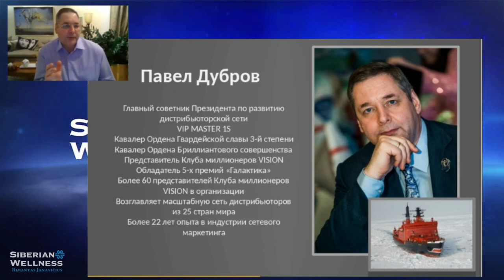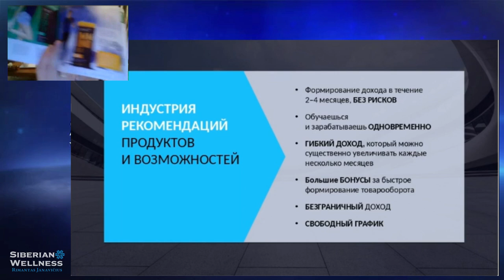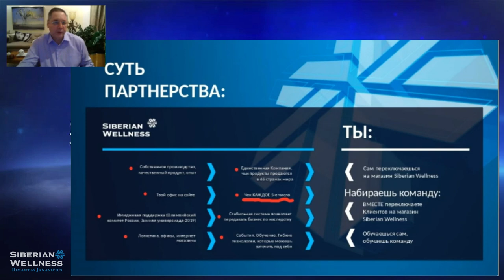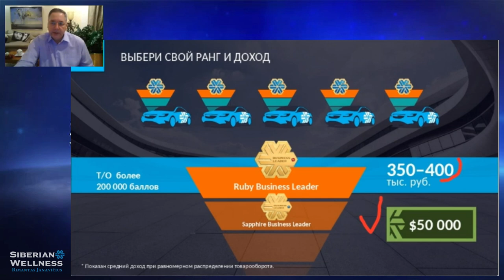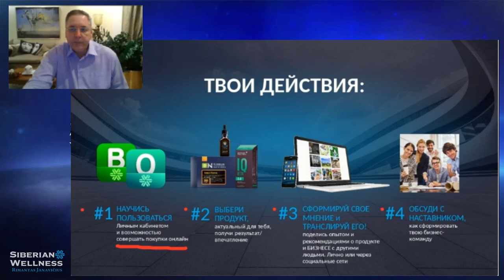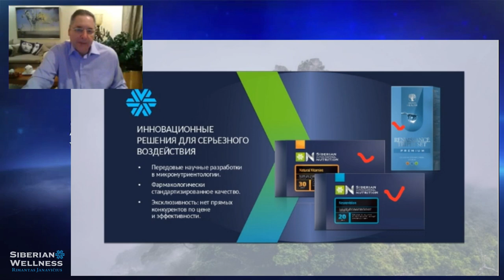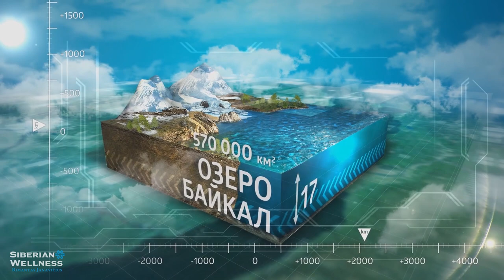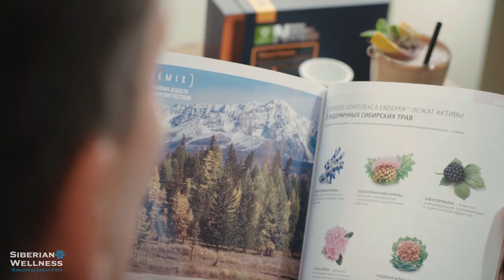Siberian Wellness. Вебинар Павела Дуброва 14.04.2019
Знаете ли вы, почему люди не достигают своих целей? Для этого есть три причины:
-Во-первых. Люди не знают, чего хотят.
-Во-вторых. Они не знают, как этого добиться.
-В-третьих. Они не делают то, что должны делать.

Работая со мной:
- Вы сначала научитесь кристаллизовать свои цели, чтобы каждое утро просыпаться с вдохновением.
- Вы также узнаете, как построить свою бизнес-модель, чтобы знать, какие шаги работают наиболее эффективно.
- Узнаете систему построения своей бизнес-системы в странах Европы, Азии, СНГ: у меня с лидерами Команды есть 22-летний опыт работы в разных странах!

У меня есть навыки и эффективные приемы, которые Вам действительно понравятся и которые помогут вам в повседневной работе!

Приглашаю Вас присоединиться к нашей Команде. На все Вас интересующие вопросы отвечу лично: